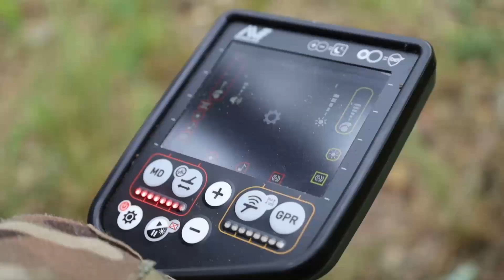Син не повинен бачити війни. Сапер "Джоні" про тих, хто попереду перших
Старший сапер Євгеній з 5-ї Слобожанської бригади НГУ - про школу  саперів, які  "попереду перших", перше бойове хрещення, мінування під ворожими обстрілами і мотивацію вижити та перемогти.